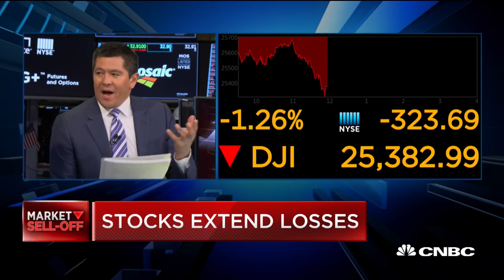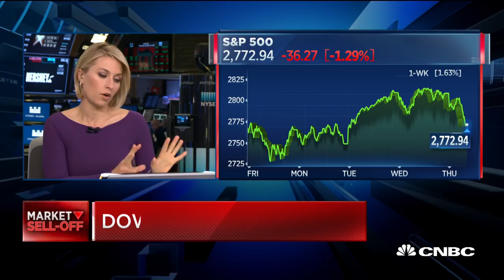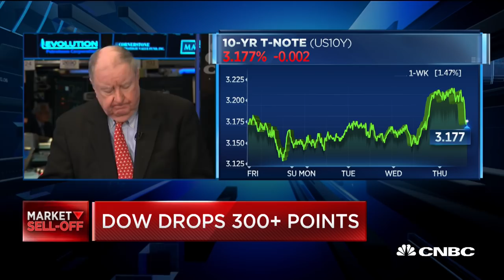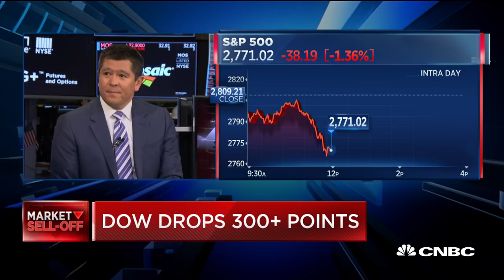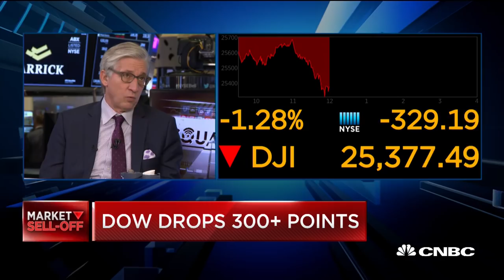Market drop about Italy, not Mnuchin, says Art Cashin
Art Cashin, UBS director of floor operations, and CNBC's Bob Pisani discuss what's moving markets midday as Italian bond yields spike and U.S. Treasury Secretary Steven Mnuchin announces he will not attend the Saudi investment conference.